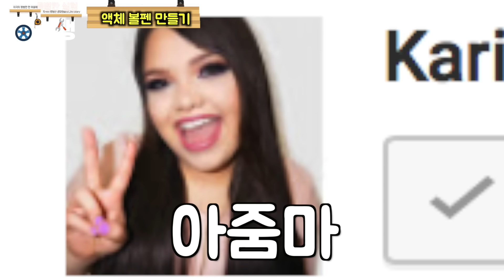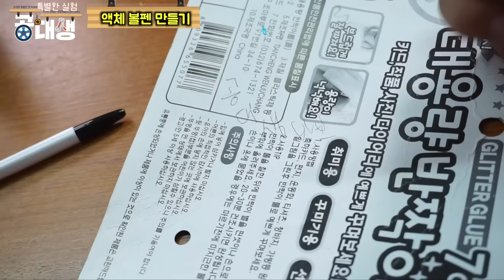[공대생] 간지폭발 액체 볼펜을 만들어 보았다! (예쁨주의) : 공대생의 DIY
[공대생]
안녕하세요 시청자분들, 그리고 아끼는 공두리들! 공대생 입니다.
저는 여러분들이 좋아하는 모든 것들을 직접 해보고 여러분들에게 영상으로 보여드리는게 정말 행복합니다!
그래서 유튜브에 있는 많은 실험들, 게임들 , 그리고 제가 직접 생각한 다양한 실험들을 영상에 담아서 올리는게 취미입니다.
해봤으면 하는 실험들이나 게임을 댓글로 추천해주시면 많이 참고해서 영상으로 만들도록 하겠습니다!
구독버튼 꾹! 감사합니다 ㅎㅎ

해보고 싶은데 엄마한테 혼날까봐 못하는실험
도저히 엄두가 안나서 못하는 실험
재미있는데 시간이 없어 못하는 게임!!
제가 모두 대신해 드리겠습니다!!

업로드 매일(혹은 격일) 7시 or 9시